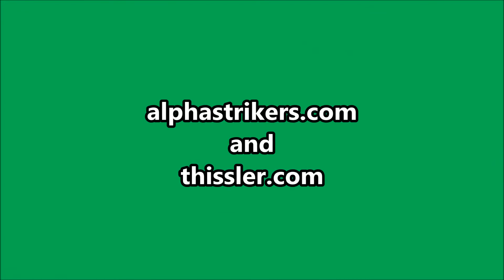Star Trek Online Xindi Primate Ateleth Dreadnought Cruiser Starbase 234 Test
Quick run and gun of this ship in 234.  For inside shots of all the different consoles please see the Insectoid video!